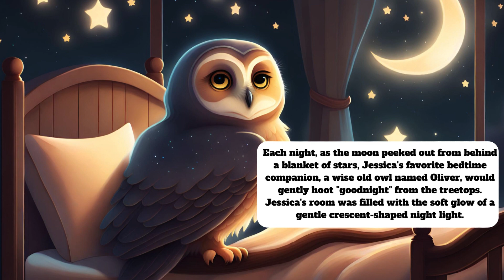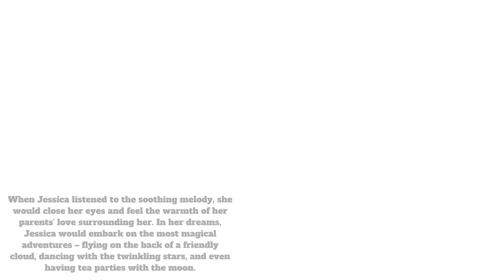"Whispers of Stardus✨ Jessica's Magical🧜‍♂️ Bedtime💕 Symphony"English🌟 story✅@HouchStories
"Whispers of Stardus✨ Jessica's Magical🧜‍♂️ Bedtime💕 Symphony"English🌟 story✅@HouchStories: Transported by the soothing melody, Jessica would close her eyes, feeling the tender embrace of her parents' love. In the realm of dreams, she embarked on the most magical adventures – soaring on clouds, dancing with stars, and sharing tea parties with the moon, all with her faithful companion Stardust at her side.

As the night unfolded, a symphony of serenity resonated. The moon, stars, the wise owl in the treetops, and Jessica's dreams danced in harmony, creating an enchanting atmosphere that cradled the little girl throughout the night.

In this land of dreams and soft clouds, Jessica drifted into a restful sleep, surrounded by the love of her family and the mystical allure of the night. The moon stood sentinel, and the stars whispered their eternal songs until the morning sun painted the sky, promising a brand new day.

And so, the tale of "Jessica's Enchanted Bedtime" unfolded, a story where the ordinary transformed into the extraordinary every night, creating a magical sanctuary for dreams to flourish.